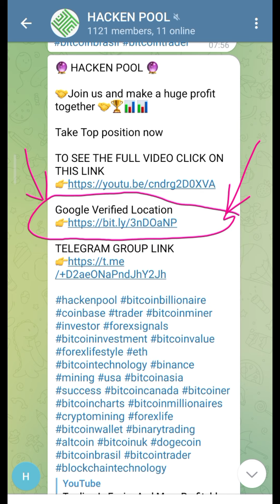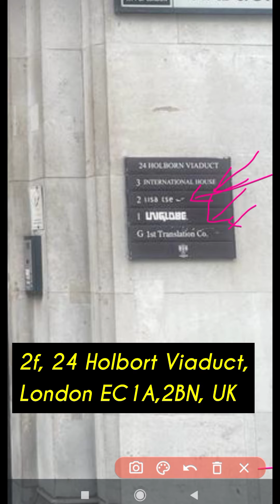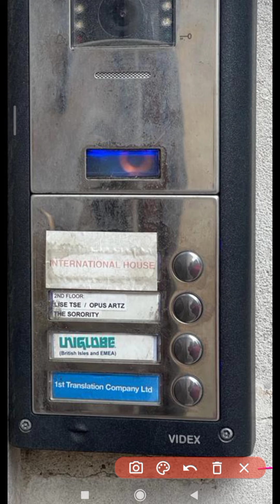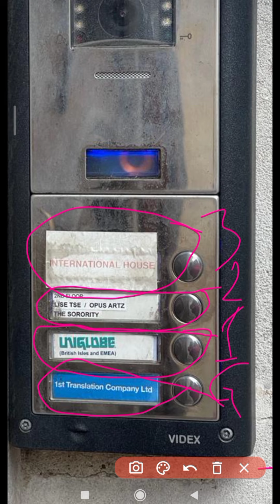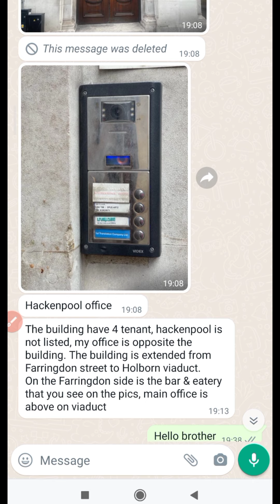CRYPTO TRADING COMPANY FAKE LONDON ADDRESS EXPOSED: HACKENPOOL'S fake London address